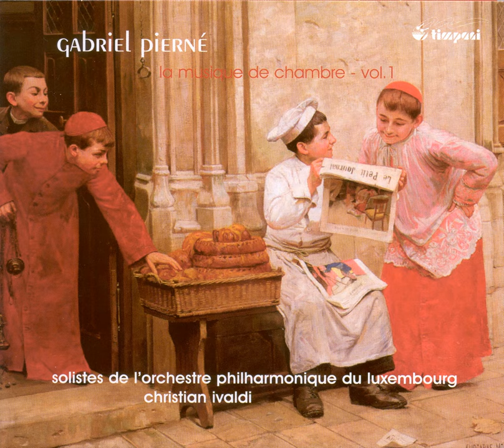Prelude de concert sur un theme de Purcell, Op. 53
Prelude de concert sur un theme de Purcell, Op. 53 · David Sattler

Pierne, G.: Chamber Music, Vol. 1

Artist: David Sattler
Artist: Christian Ivaldi
Composer: Gabriel Pierne